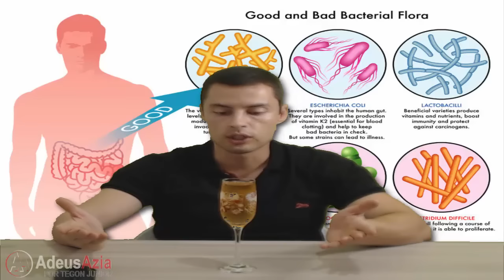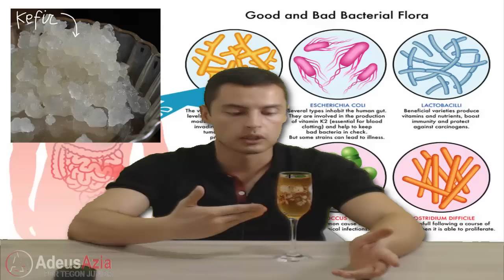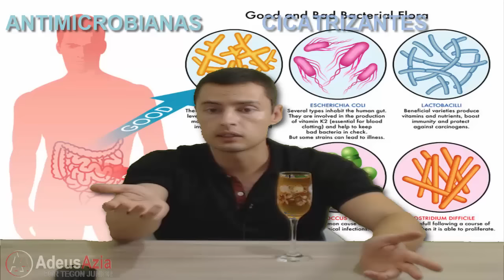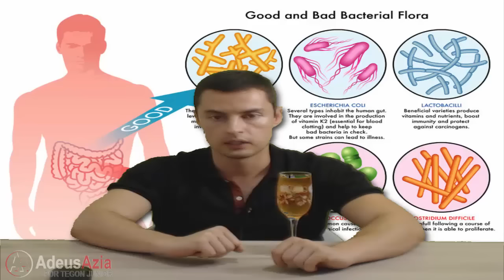Benefícios do Kefir de Agua e Como Obter Gratuitamente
Saiba os benefícios do kefir de água na cura da gastrite, azia e refluxo, aprenda como fazer de um modo super simples e descubra como receber o seu kefir em casa gratuitamente.

O kefir é um dos alimentos probióticos mais ricos e completos. Cheio de microorganismos benéficos que podem ajudar no tratamento natural para gastrite, azia e refluxo.

Eu preparo o meu kefir de água com sucos de frutas integrais como maçã e uva, ele além de se tornar uma bebida fermentada deliciosa é apresenta diversos benefícios à saúde. Indispensável para quem deseja se curar da gastrite, azia e refluxo naturalmente.

Aprenda como receber o seu kefir de água gratuitamente em sua casa e dê o primeiro passo para dizer adeus à gastrite, azia e ao refluxo naturalmente.